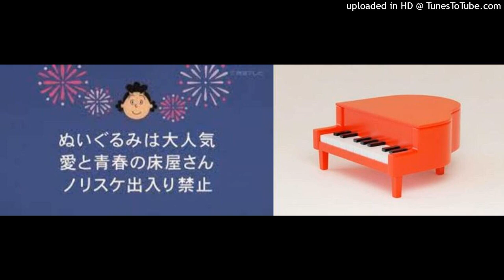サザエさん/次週予告の曲/筒美京平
♪　サザエさん　次週予告の曲
作曲　筒美京平（つつみきょうへい）